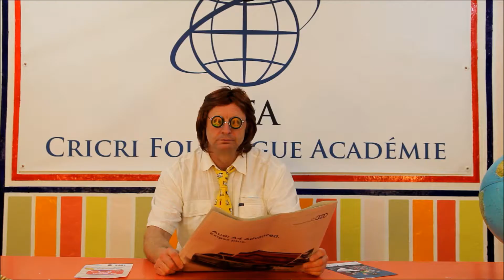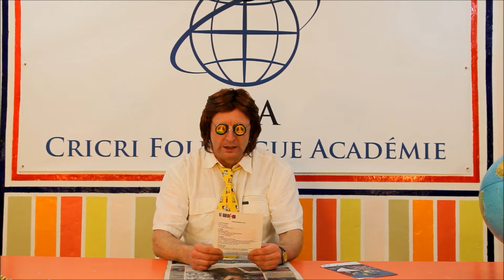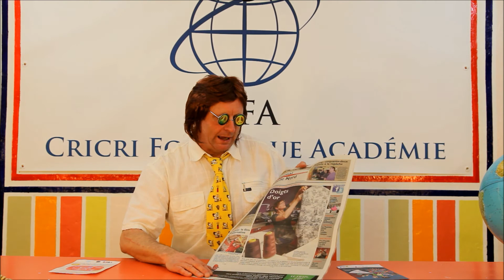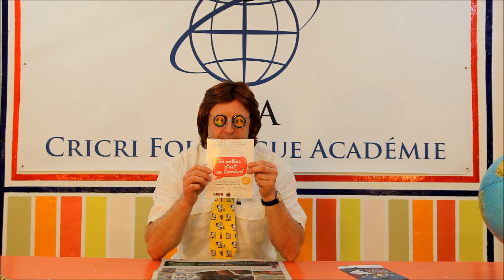Les métiers d'arts au Gueulard à Nilvange Moselle France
Dans le cadre des Journées Européennes des Métiers d'Art, le Gueulard à Nilvange organise trois journées sur Les métiers d'art. Sept créateurs seront présents. L'entrée est libre.